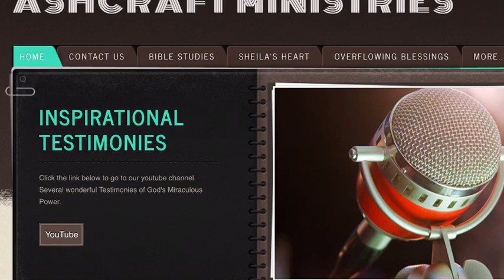Drug Runner at the age of 13 meets the supernatural. 4 April 2019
God births the miraculous